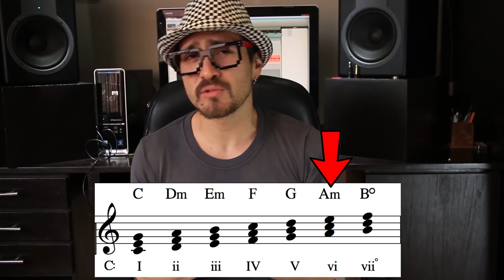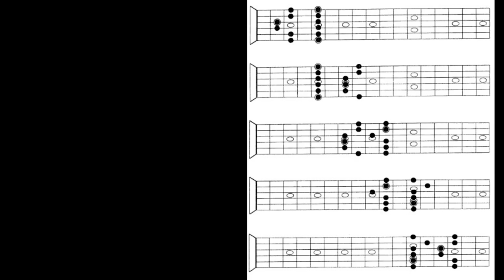Tutorial: Pentatónicas / ¡Qué son cómo y cuándo usarlas!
En este tutorial de guitarra veremos las ya conocidas pentatónicas de dónde vienen y cómo poder usarlas tanto en nuestros riffs, como en nuestros solos.

Redes Magafi

¿Gustas contactarme?